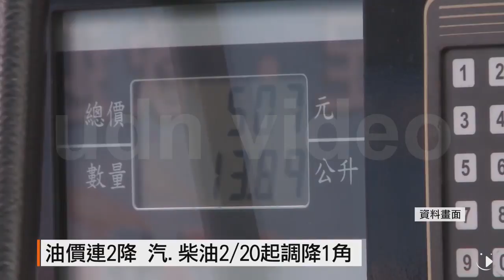【2017.02.19】油價連2降 汽.柴油2/20起調降1角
雖然石油輸出國組織、各產油國落實減產，支撐原油價格上漲；但因美國頁岩油生產增加，連續6周庫存也增加，帶動國際油價下跌。中油依照浮動油價機制計算，從明天2月20日凌晨零時起，調降各式汽、柴油價格，每公升各新台幣0.1元。完整內容 , FB , Twitter , G+